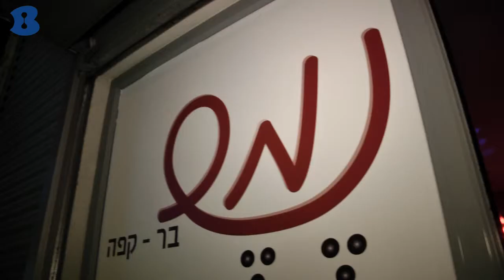נמש - בר קפה - פתח תקווה - b144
פאב/בר  עם אפשרות לערוך במקום אירועים מראש, בניחוח בית קפה.